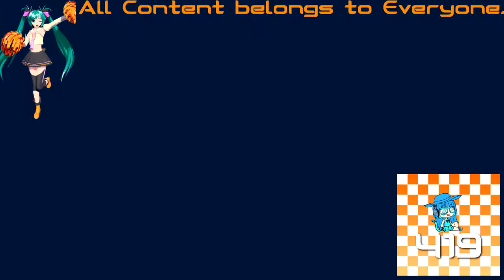(REQUESTED) Cartoonito Karaoke - Old MacDonald In Electronic Sounds 2.0